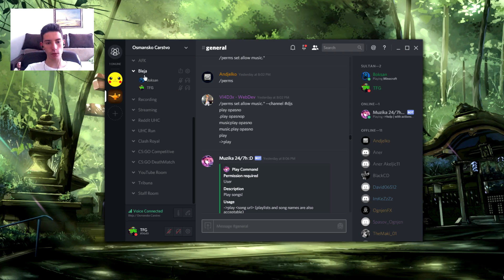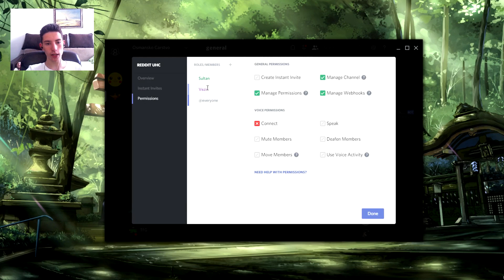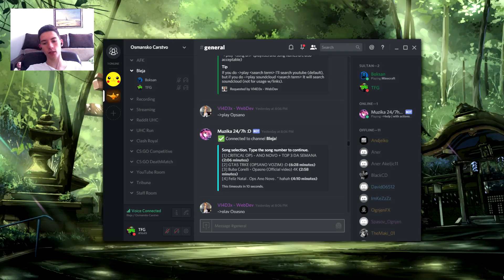NAJBOLJI PROGRAM ZA PRICANJE SA PRIJATELJIMA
2. Sub kanal mojih drugova (ovo je Boksan)

3. Lajkujte ovaj klip

4. Komm nesto vezano za klip

5. Dodajte me na facebook-u